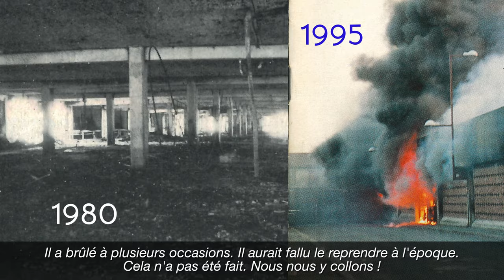[RECONSTRUCTION DU MARCHE] Avancées du projet - février 2022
Avancées du projet :
- Le concours d’architecture a été lancé en décembre. 88 dossiers ont été reçus. Parmi eux, 4 cabinets ont été sélectionnés le 20 janvier dernier pour présenter chacun un projet de construction, en respectant les souhaits et les critères demandés par la Ville.
- Préparation du marché provisoire durant les travaux. Plusieurs scénarii envisagés pour l’installer à proximité de l’emplacement actuel du marché.

 Détails et précisions en vidéo avec le Maire, Didier Gonzales.